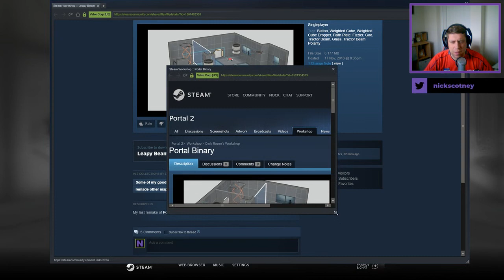[Portal 2] "Leapy Beam" by Dark Rozen